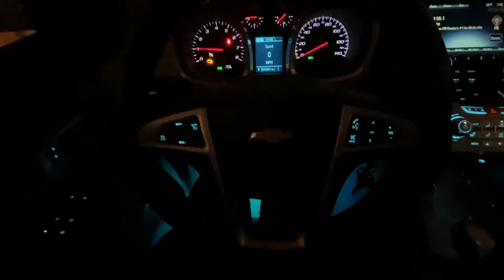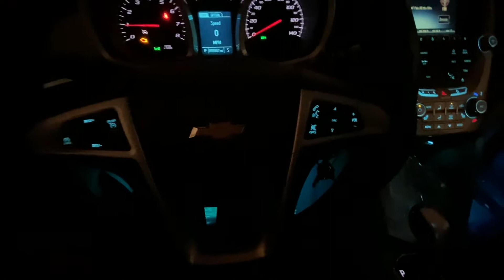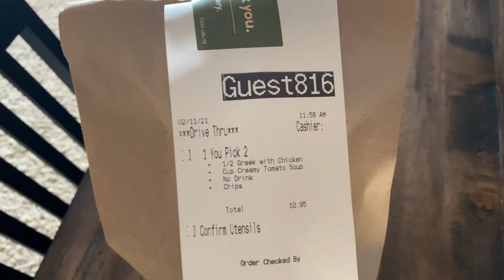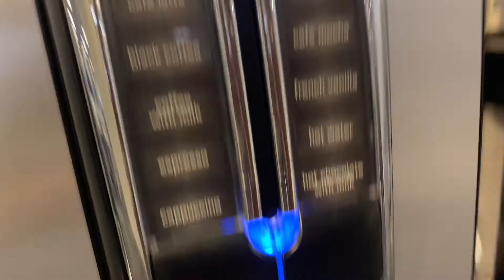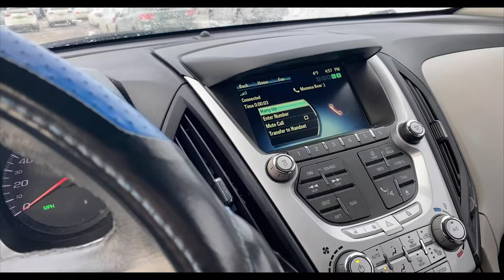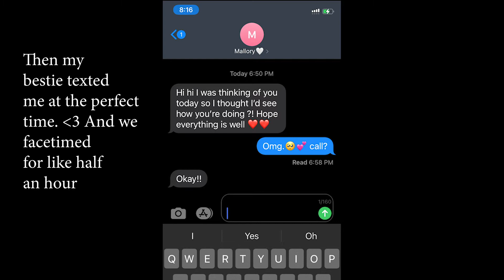A Day in The Life / Adulting College Grad (things got crazy!)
Hey everyone! Come along with me while I film a day in the life of a college grad- things got a little crazy!

See y'all next Saturday!

-b